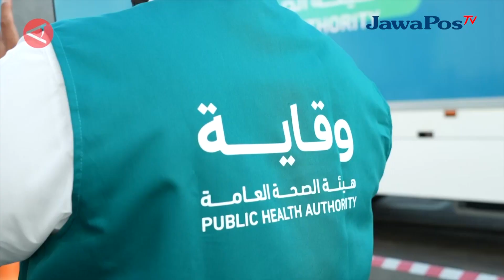ADA KONTAINER DETEKSI INFEKSI BERSIAGA SELAMA MUSIM HAJI DI ARAB SAUDI || BERANDA NUSANTARA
Selama musim haji 2023, pemerintah Arab Saudi menyediakan dua kontainer
pendeteksi infeksi atau penyakit menular (Medical Infectious Diseases Unit).
Kontainer ini merupakan laboratorium biologi bergerak dengan tingkat keamanan dua dan tiga.